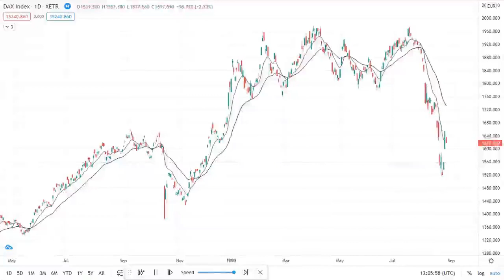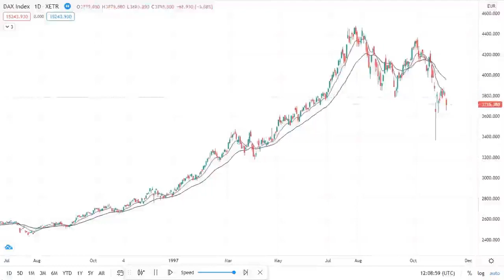Trading Charts for practice1